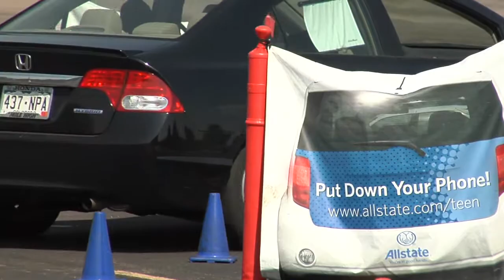Distracted driving put to the test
Texting and driving is a growing problem among drivers across the nation but Allstate says any distracted driving is bad and they're trying to prove it with their distracted driving course.